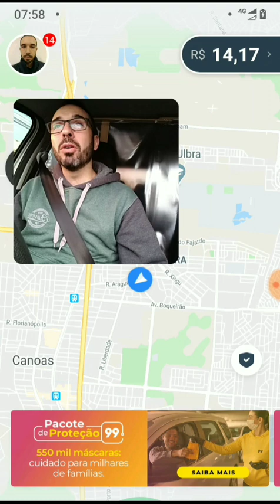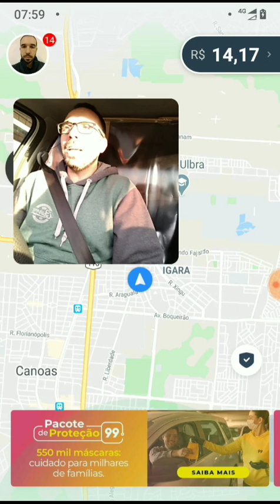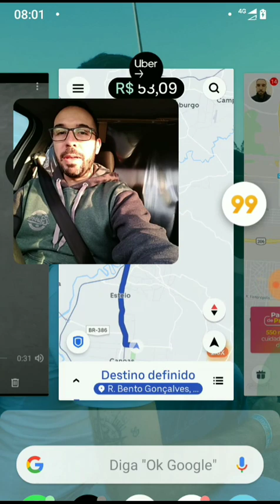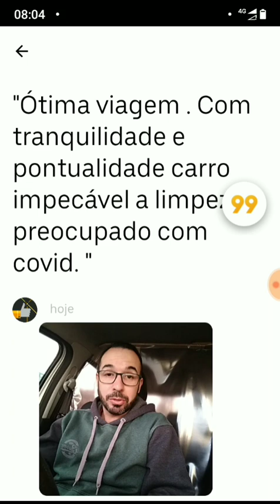Hora do café 😭! Motorista assiste série durante a viagem! 😁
Os dias estão tão tão parados que acabamos noé perdendo na caminhada. Ahhahaha